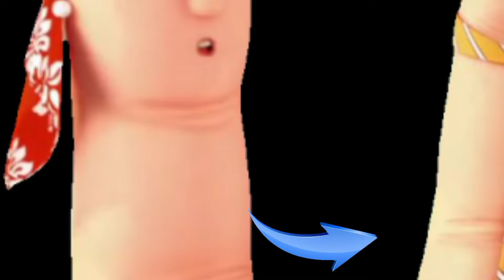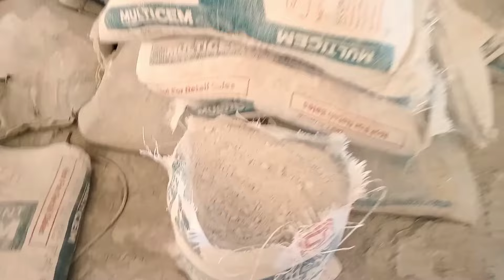FLAISH CEMENT KE //ईंट कैसे बनाएं जाते हैं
Hii friends 🙏🤝👍

फ्लैश सीमेंट के ईंट कैसे बनाएं जाते हैं